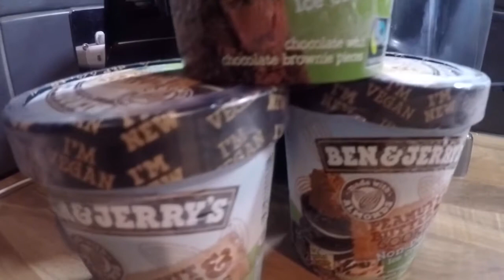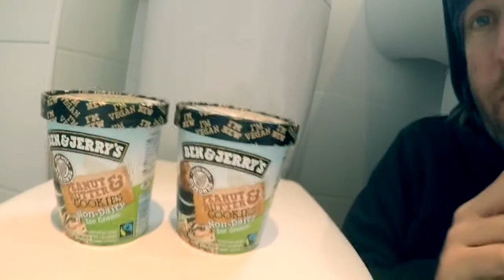Ben & Jerry’s Dairy Free Ice Cream!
Yes! OHH YES!

Now I'm not a huge ice cream lover BUUUUT this opens up so many doors for me and other people!

It gives people choice and also being such a huge player in the ice cream market this is a very good move towards showing people how good vegan can be and that you do not have to give up anything really!

How happy I was to see this in the frozen section!

TAKE NOTE !
These were nearly all sold out versus the dairy ones! In my opinion that is great!

Give it a try you will be going back for more!

Thanks Ben & Jerry's this is a very good move!

It's just riding a bike...

That's all it is!

I like riding my bike

Ordinary person just riding a bike

Hating on me? Disliking this video?

Let me know below what you want to see!

Thanks for all the support you know who you are!

Enjoy cycling

Enjoy life

Music credit ~

Filmed using ~
Go pro
iPod